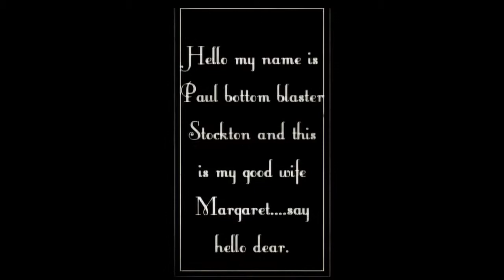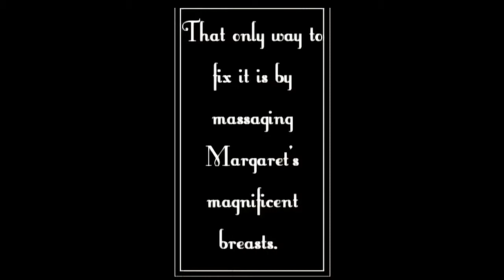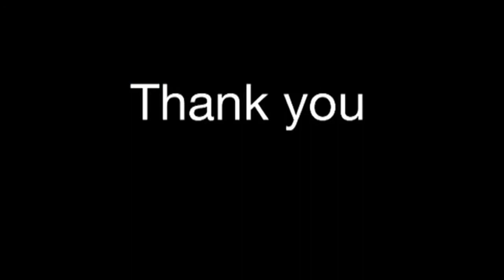Paul and mags. Ibiza 2013